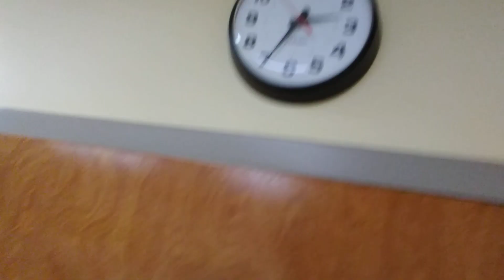Day 4 of the water fasting challenge